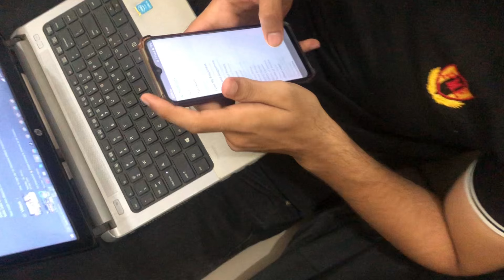Ya kaya jo gaya vlog banaty hoa 😱vlog